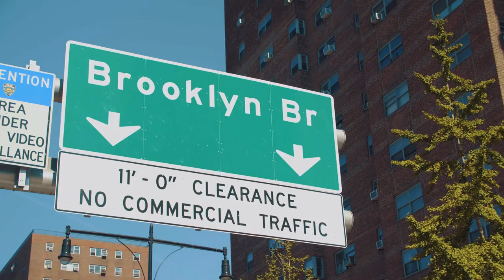G2 CS:GO Team Rush B- rooklyn Bridge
While visiting the Big Apple to compete at ESL One New York, our CS:GO team took some time to check out the local sites. Join them as they visit Brooklyn Bridge and take in the beautiful view.